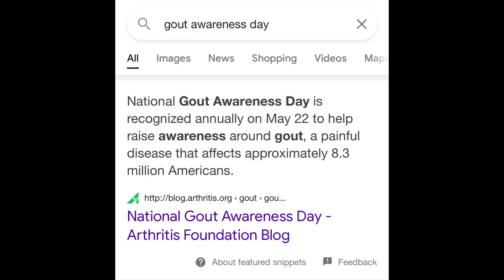Happy Gout Awareness Day - Senpai's Weekly (S7E08)